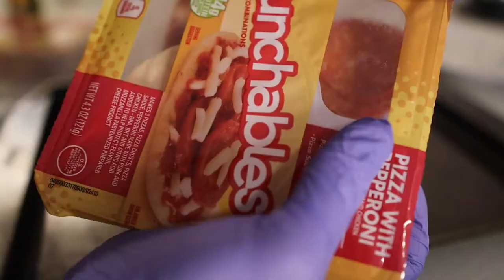Hot FUNC: Thomas Wade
We're back bringing you the heat from a socially distanced North Village apartment porch, as Furman senior Thomas Wade tackles the spice sauces and spicier questions in this edition of Hot FUNC.